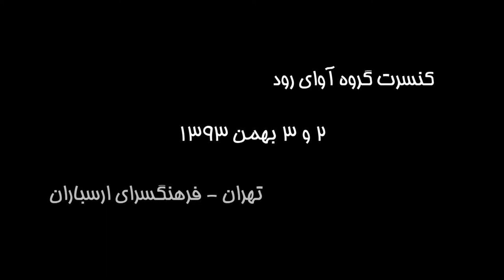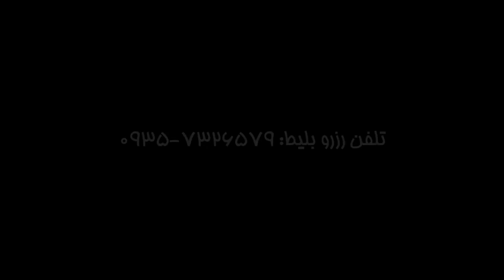The trailer of Arasbaran Hall Concert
2015   January  22
Director : Javad Maleki